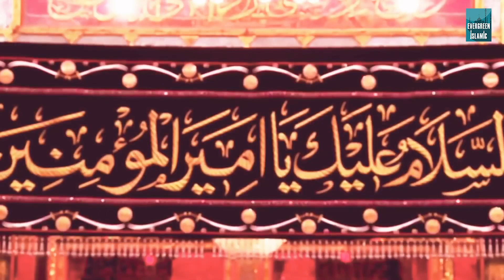Husain Mere Rehbar | हज़रत इमाम हुसैन की दर्द भरी क़व्वाली | Sufi Taj Brothers | Karbala Qawwali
► Album - Me Gulam Panjetan Hun
► Song - Me Gulam Panjetan Hun
► Singer - Sufi Taj Brothers